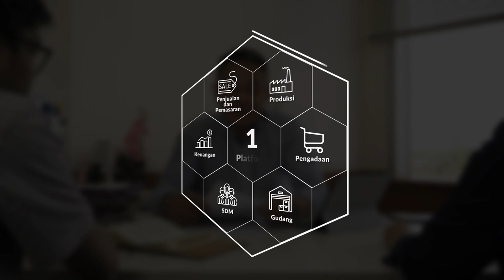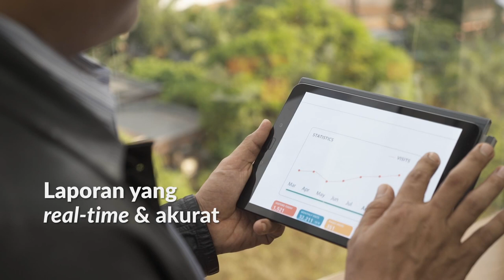Video Profile Forca ERP - SISI (Sinergi Informatika Semen Indonesia)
Project: Video Profile Forca ERP
Client : SISI (Sinergi Informatika Semen Indonesia)